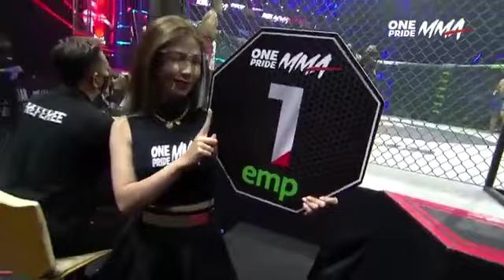Fighter MMA ONE PRIDE dari Campang Tiga komering Sumsel